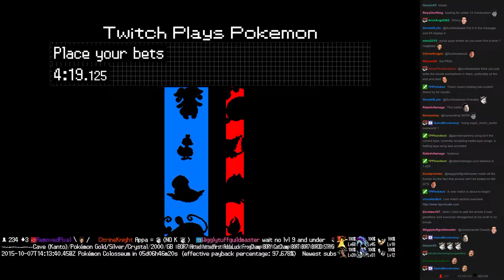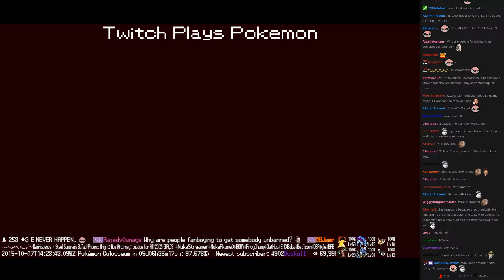Twitch Plays Pokémon Battle Revolution - Match #26281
Match #26281 [Blue: Shuckle, Ampharos, Delcatty] vs [Red: Bayleef, Rhyperior, Ditto]